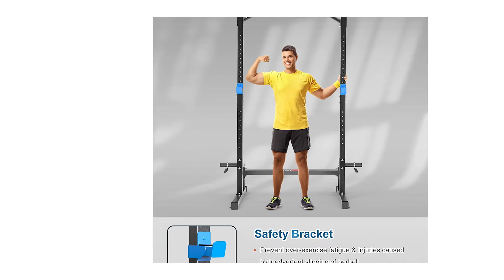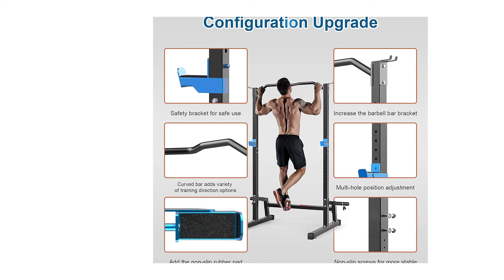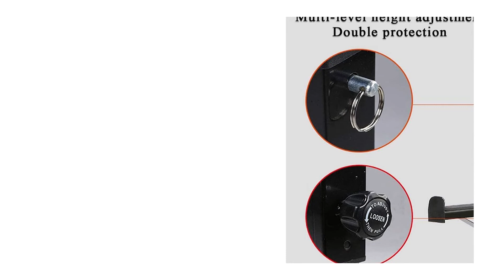TOP 3 » Meilleur Cage à Squat 2022 ⊕ Le meilleur Cage à Squat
Dans cette vidéo, il est question des meilleurs Cage à Squat.

Le vainqueur de la qualité dans notre test Cage à Squat est le Win Now Cage de Puissance.

Cette cage de puissance intègre de nombreuses fonctions d'entraînement, pour les passionnés d'entraînement en force, tels que l'entraînement en squat profond, les développé couché, les tractions et plus encore, peut exercer tout le corps.
Construit avec un cadre en acier de qualité commerciale robuste avec un tampon en caoutchouc antidérapant de haute qualité enveloppant chaque pied pour la sécurité, la stabilité et la protection du sol.
La tour d'alimentation avec 21 réglages de hauteur verticale permet divers ajustements. La conception humanisée et réglable en hauteur, adaptée aux entraîneurs de force de différentes hauteurs, offre une grande flexibilité et liberté pour votre entraînement.
Barre incurvée spéciale intégrée avec position multi-prise - travaillez votre dos, vos biceps, vos abdos, etc.
La cage d'alimentation polyvalente offre diverses expériences sportives adaptées à votre famille. Conçu avec un support de stockage de disques d'haltères, économise plus d'espace.

L'alternative est le Fulmen Cage a Squat.

Idéal pour la maison et pour une utilisation en salle de sport. 10 niveaux hauteur réglable Finition enduite de poudre pour une durabilité exceptionnelle. Parfaits pour l'haltérophilie, développé couché, les loquets de barre inclus peuvent être utilisés pour aider lors de l'exécution de squats, de soulevés de terre, de boucles, etc. La barre d'entraînement renforcée peut être utilisée pour l'entraînement au poids du corps tel que les tractions, les levées de jambes et plus encore.
Le vainqueur du rapport qualité-prix de notre test Cage à Squat est le Meihe Rack de Musculation.

un must absolu pour toute salle de gym à domicile! Avec le support d'haltère de haute qualité, vous pouvez vous entraîner comme les pros! Il est silencieux à cause du matériel d'insonorisation sur les étagères du Squat Stand.
La hauteur peut être réglée entre 75 et 163, la largeur moyenne peut être étendue et la hauteur correspondante peut être sélectionnée selon différentes actions.
Le support de guidon est très stable grâce au cadre renforcé et aux patins en caoutchouc antidérapants. L'étagère et la protection sont réglables sur plusieurs niveaux.
Grâce à l'utilisation à long terme des squats, vous pouvez exercer efficacement les épaules, les bras, la taille, les hanches et les jambes pour renforcer le corps et maintenir la santé.
Très approprié pour les adultes ou les enfants. Les amateurs de fitness pourront se détendre dans l'espace sportif à la maison.